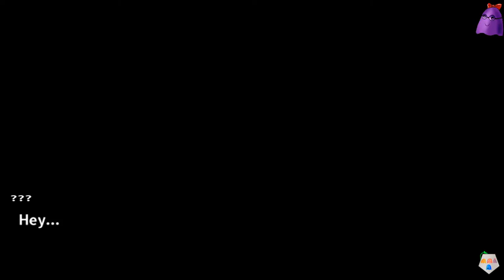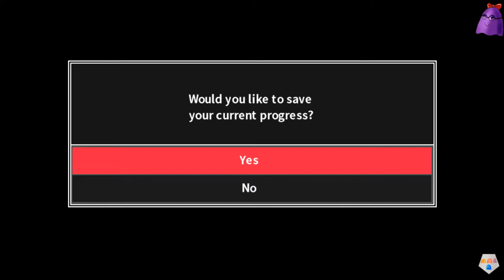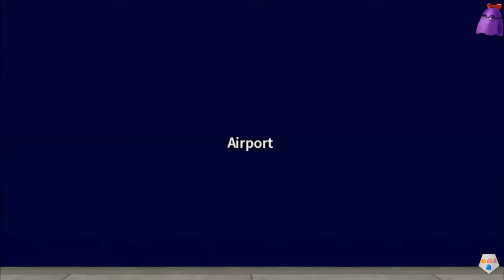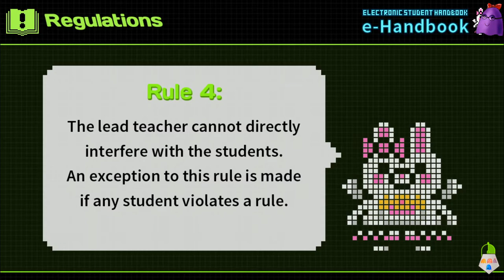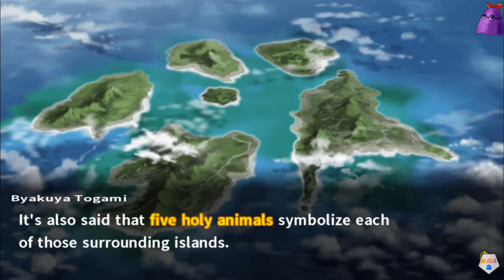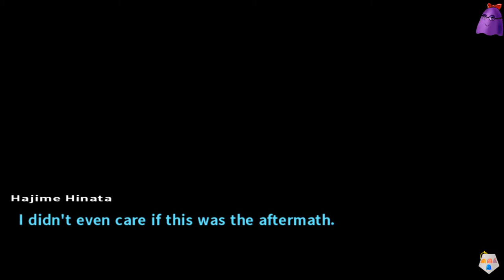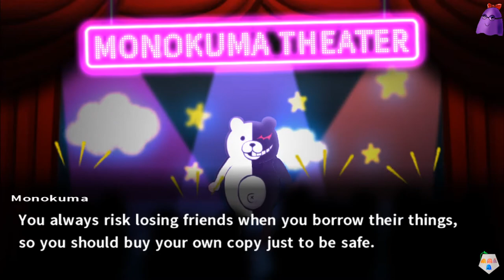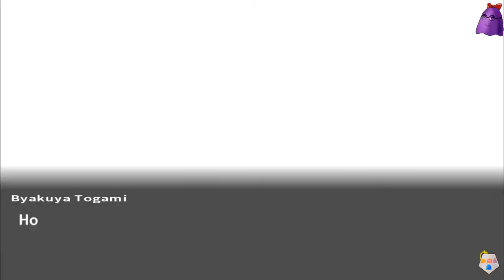Danganronpa 2 - Goodbye Despair [1] ★ Livestream vom 19.10.2020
► DANGANRONPA 2
● Goodbye Despair

● twich

► Streamer: Marishanya (Elli)

► Plattform: PC